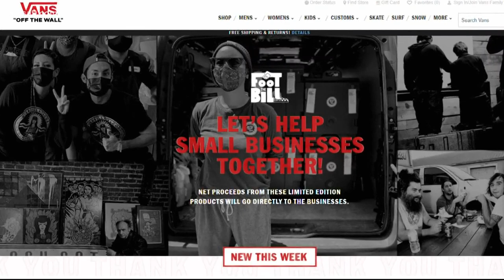Vans teams up with DC's Black Cat for a new shoe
Vans' Foot the Bill program is helping one of D.C.'s legendary concert venues.